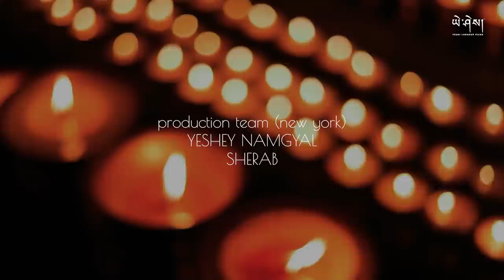MOENLAM - Khachab Dorji | VMusic | Yeshi Lhendup Films | Music Video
Song : Moenlam
Singer : Khachab Dorji
Music, Mix & Mastering : VMusic
Album : "Tharingsa"
Genre : Bhutanese Country Pop Music

Technical support in New York  :
Yeshey Namgyal
Sherab

Special Thanks :
Namgay Dawa Rinpoche and lulu for the location

FOLLOW the playlist "Music from Bhutan - Yeshi Lhendup Films" to listen all our latest music video songs on Spotify :

Lyrics :
Dari gi nyim
Nga chey tshu lu
Ga ney wa gawi nyim chi en
Pham dha puencha
Charo tshulu gawa jung chu se
Moenlam yoe
Dhue yin thungku chi gi dhen lay
Nga chey tshu laap thueb bay
Ugyen Guru Rinpoche lu
Dhi chi gi lo dhi
Ga ney wa ga toh toh
Wong chu se moenlam tab gay

Gaki pelzom dhi
Lam di phuensum tsho toh toh thom may sa
Thhang chey da gay
Gawi nyim di atara sha di dewong sey
Pham dha puenchha
Charo tshu lu
Gawa jung chu sey moenlam yoe
Dhue yin thungku chi gi denlay
Wong chu se moenlam taap gay
Di chi gi lo dhi
Wong chu se moenlam